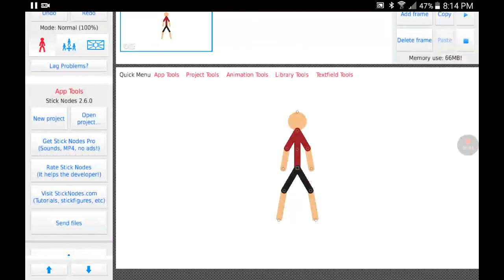Finding puro teaser 2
I'm going for a welcome to the game 2 style